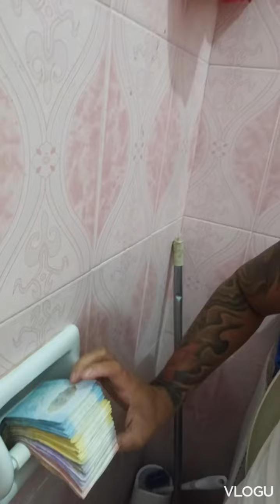idolmacagago.we kilo the money!no we ilo the 💰💰💪💪